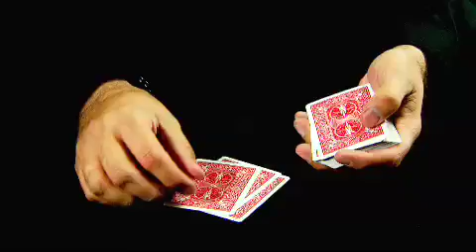Close Up 21 DVD